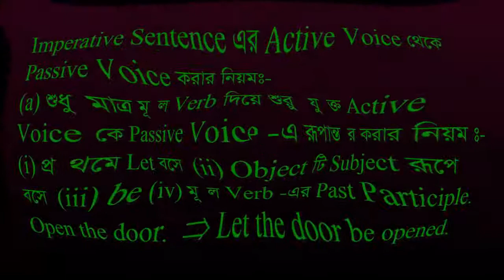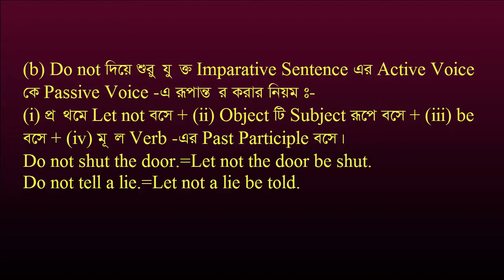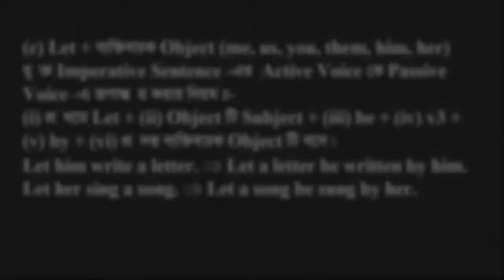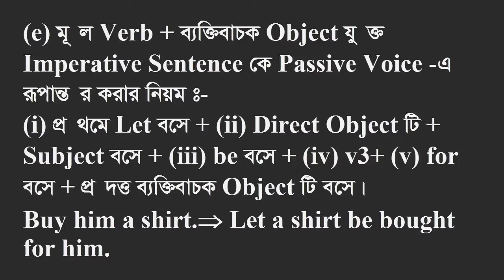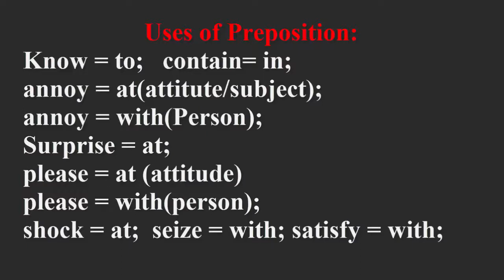Imperative sentence এ Voice change করার নিয়ম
Hi there!
Welcome to "Infinity Ahzee”. Here's a grammatical video for the students and it's about "Imperative sentence এ  Voice change করার নিয়ম". My channel always tries to present instructive videos.
Thank you so much for being here.
Good Luck!